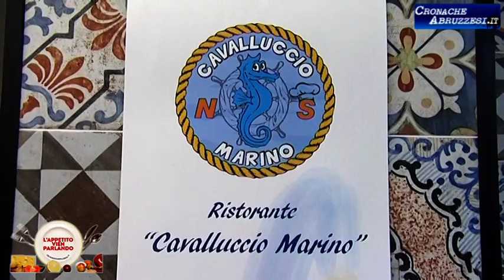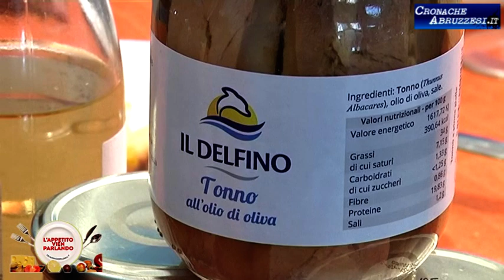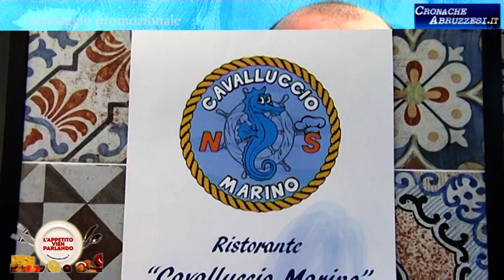L'Appetito vien parlando Ospite: Paolo De Cesare (Puntate 2020)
Il rilancio della città di Chieti nelle parole del vice sindaco Paolo De Cesare che rispedisce al mittente le accuse del consigliere di opposizione Fabrizio Di Stefano.